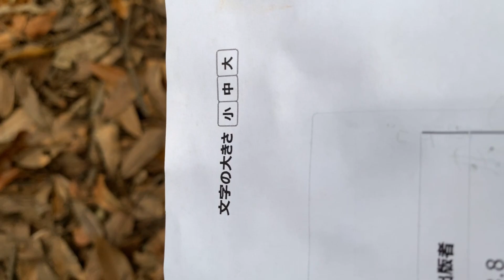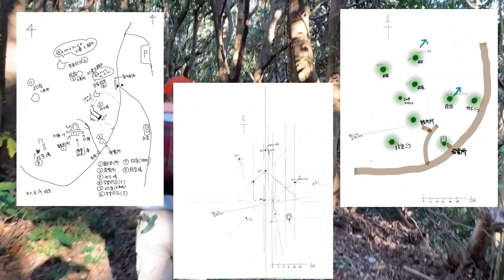【戦争遺構】ミンチマ山⑦（御崎砲台跡） ついに完成か！地図作成第 2 弾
前回の動画：【戦争遺構】ミンチマ山⑥（御崎砲台跡）地図作成に着手！

かくれキリシタンが現在も存在している#平戸市#生月島
観光名所や史跡は多くありますが、観光ＭＡＰには載っていないレアスポットをこのチャ
ンネルで紹介していきます。
ミンチマ山（御崎砲台跡）の戦争遺構群の地図作成の第2弾です。
今回はずっと探していた穹窖砲台の空気孔をやっと見つける事が出来ました。
地図のためのデータ収集は今回で終了です。

☆ミンチマ山砲台跡
生月町御崎地区ミンチマ山にある戦争遺構群。
対馬海峡の防備のため、『壱岐要塞』の一角をなす南の守り。
「ミンチマ」とはそのあたりの地名を「水島」というのですが、その「水島」がなまって「ミンチマ」になったのではないかということです。
昭和 12 年建設、昭和 13 年に九六式 15 センチカノン砲 2 門が配置されました。
この要塞砲は、昭和 8 年裁可の「要塞修正改革要領」で、状況に応じてほかの作戦に転用容
易な火砲を採用する方針がとられ、通常の戦闘に使用する野戦砲でした。
当初は露店砲座でしたが、戦争末期にコンクリート製穹窖（洞窟式）に移設されました。
また山頂には鉄筋コンクリート製の観測所が設けられ、現在も残っています。
砲側弾薬庫や砲兵の兵舎、砲座などが残されています。
（参考：島の館だより 25 特集戦争の記憶）